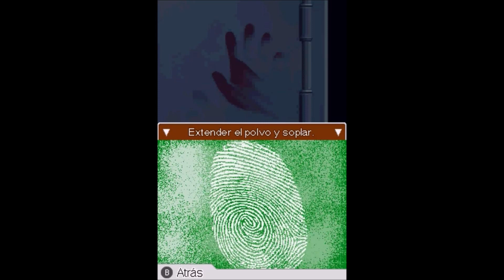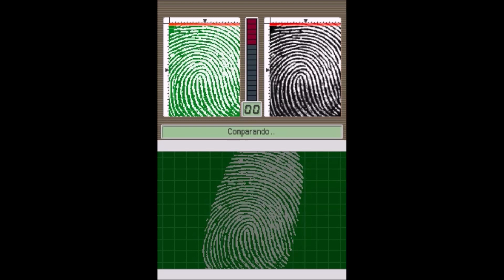DS Phoenix Wright Ace Attorney Capitulo 19 Alzarse de las cenizas Parte 5